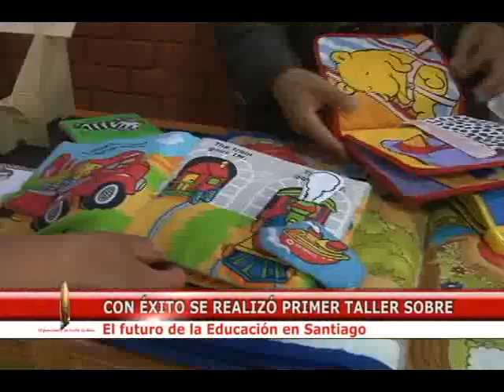Informe Taller Educativo